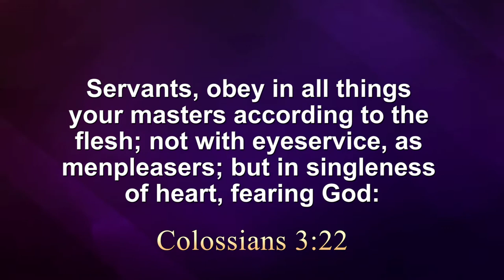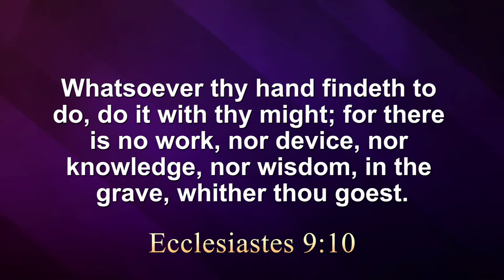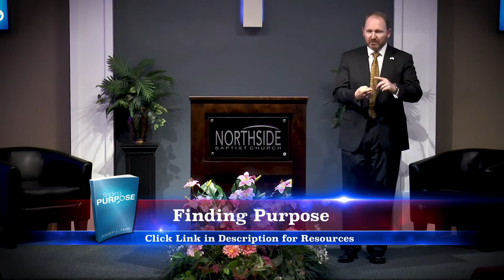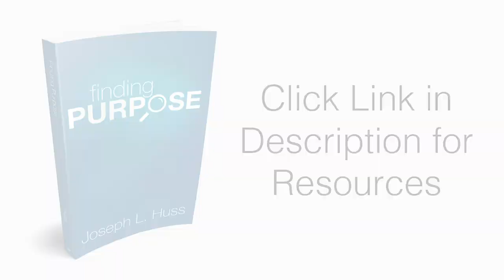Work to the Glory of God